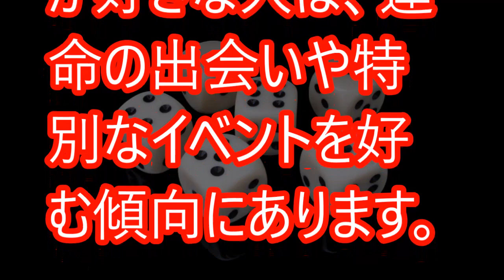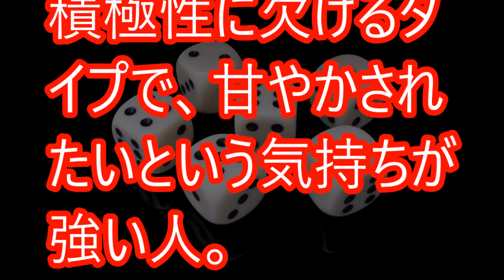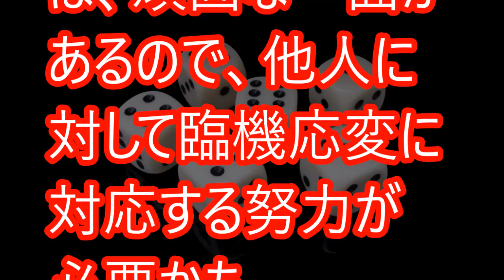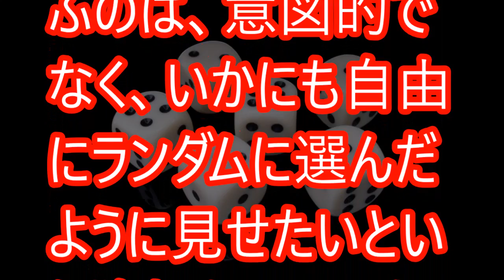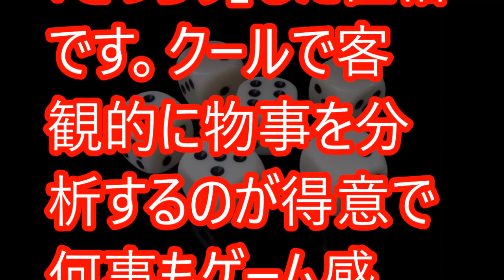【心理テスト】好きな数字でわかる！？あなたの○○【相互登録】